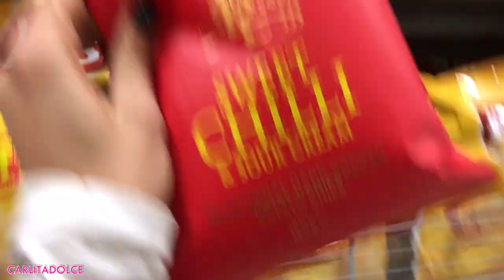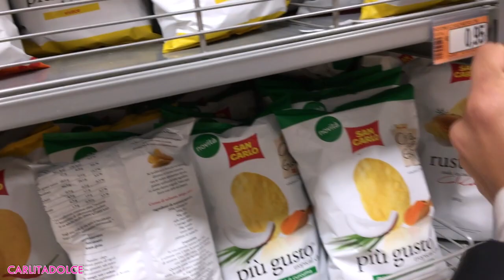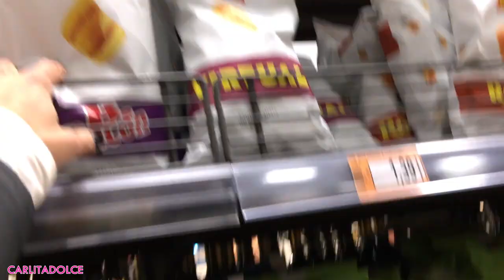PERCHE' AMO LA PALESTRA...!!!! - VLOG Lunedì 9 Gennaio 2017 | Carlitadolce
Ciao ragazze! ^_^
TANTI POLLICI in su se vi piacciono i miei Video Vlog !!! Spero di trasmettervi tutto il mio AMORE per la palestra!!! TANTI LIKE se volete altri video sul mio allenamento e sul mio piano alimentare!!! Grazie per tutto il vostro supporto!!! .. VI AMO!!! ♡

❤ MUSICAL.LY : Carlitadolce